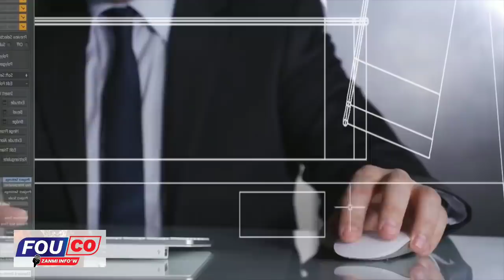Deklarasyon Piman Bouk Bandi Yo Voye bay DG PNH la, Anpil Menas Ap Fèt